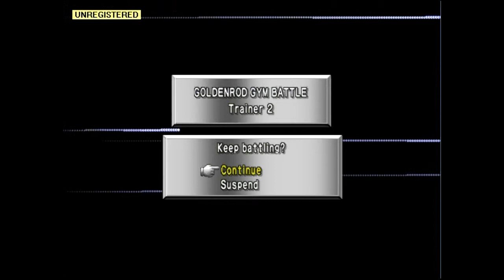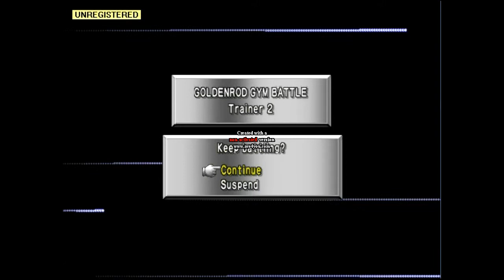Let's Play Pokemon Stadium 2 Episode 46 (3rd gym madness)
It's time for the third level of the gym leader castle where we face two gym trainers with either annoyingly fast pokemon or a team of (guess this) attract.  Dear goodness gracious.  Hope you guys enjoy!